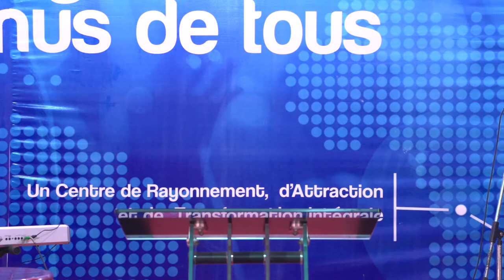La direction divine, Intercession avec le Rév. Edouard NGUNGU, Vendredi 19 juin 2020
Comment se laisser diriger par Dieu ?
 Nous nous laissons diriger par Dieu en faisant sa volonté.
Voici quelques règles ou principes :
1. LA PAROLE DE DIEU
2. LE TEMOIGNAGE INTERIEUR DU SAINT-ESPRIT
3. A TRAVERS LES TIERS
4. LES CIRCONSTANCES OU LES EVENEMENTS QUI ENTOURENT LA SITUATION
5. LA PAIX DE JESUS-CHRIST DANS VOTRE CŒUR